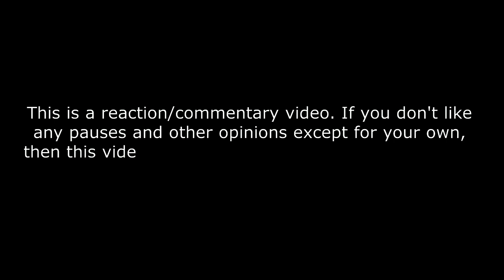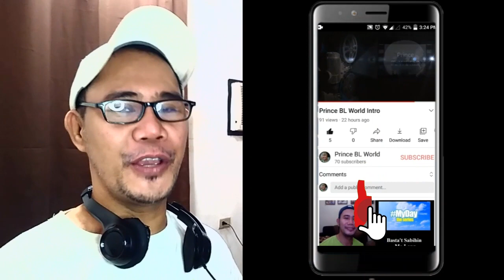Zhou Shen 周深 - 好春光 - 时光音乐会2 REACTION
【纯享】周深演唱《好春光》 欢欢喜喜新唱经典曲目《时光音乐会2》Time Concert S2 EP7丨HunanTV